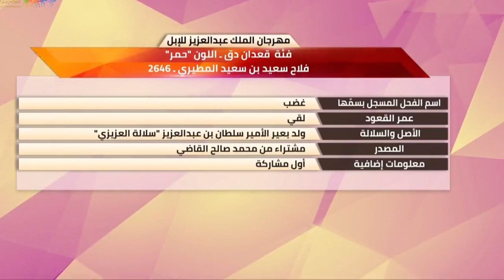القعود غضب . الدق للون الحمر